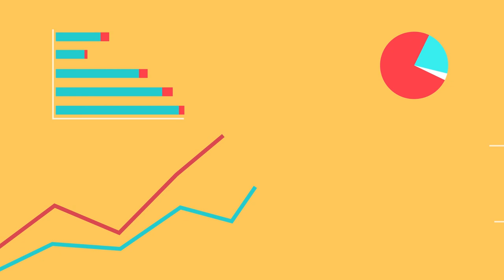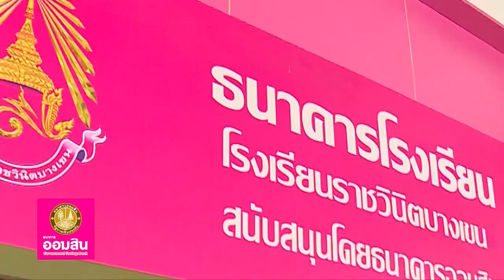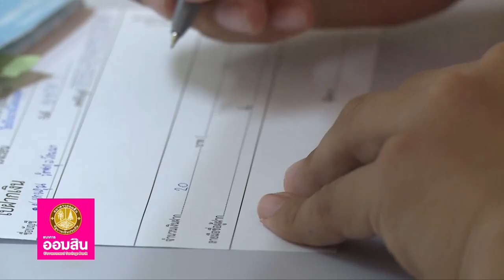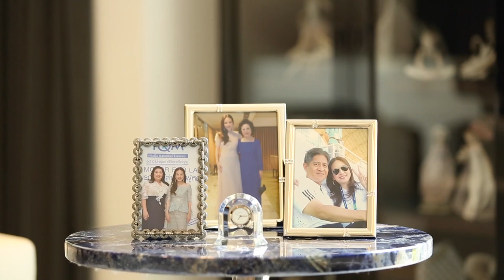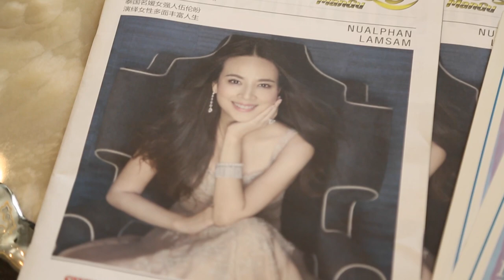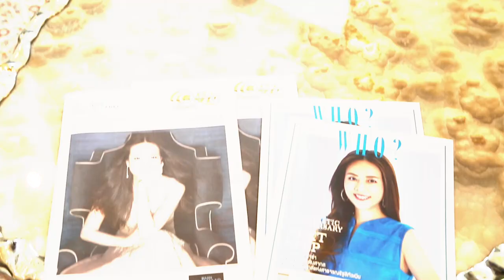คุยยกบ้าน - คุณแป้ง นวลพรรณ ล่ำซำ (12 มิ.ย.59) part 1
ออกอากาศวันอาทิตย์ที่ 12 มิถุนายน 2559